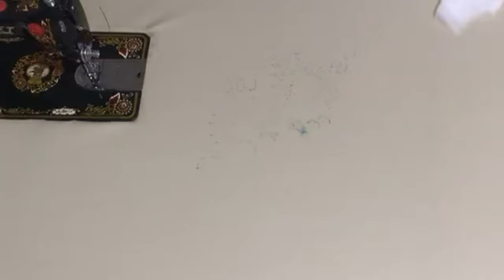Designer Dupatta Making At Home||Rabia Ahmed designer dupatta||Dupatta design ideas